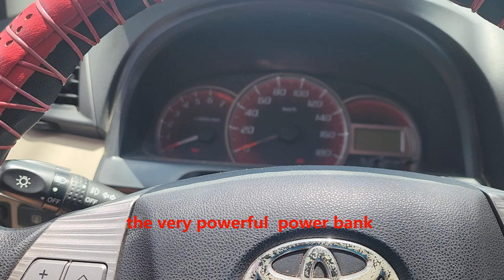The very powerful power bank or cellphone charger